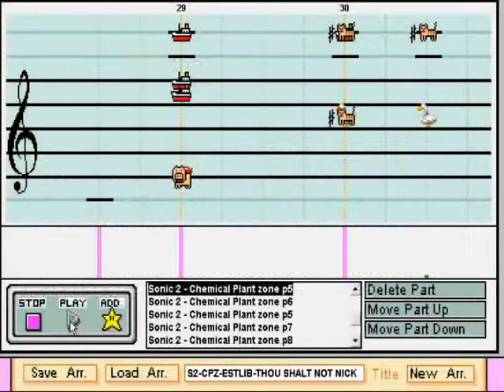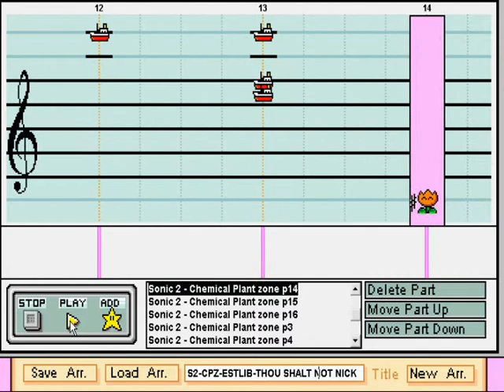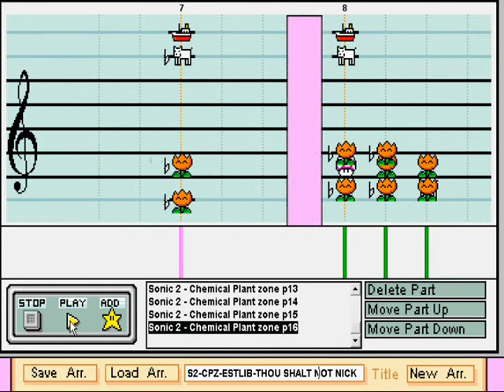Sonic the Hedgehog 2 - Chemical Plant zone on Mario Paint Composer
Whaddayathink?